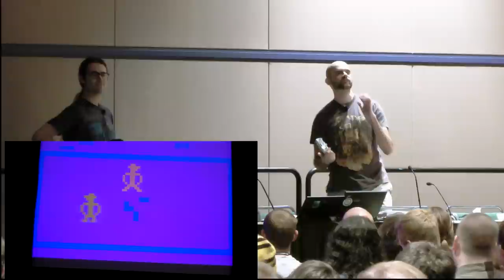PAX Prime 2011 - Highlights: Outlaw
Rym and Scott of GeekNights presented "Discover the Forgotten Masters" at PAX Prime 2011.  In this lecture, they went over several largely forgotten games/genres, covering the mechanics, histories, and other factors that make them not only masterful, but ripe for being remade.

One of these games was Outlaw for the Atari 2600.